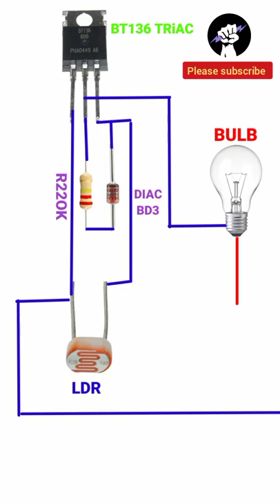Street Light Automation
electrical
tips
cable joint
joint
tricks
2022
wire joint
eee
hacks
proper joint
new
electric wire joint
how to
electronic
wire
shorts
proper joint of electric wire
viral

switch
board
properly joint
metul tech hd
viral short
proper wire joint
wire joints and splices
chevroletmtizminecraft
shorts
minecraftvideo
minecrafthack
youtubeshorts
minecraftanimation
minecraftgame
ytshorts
shortsvideos
live game
minecraftstatus
minecrafthouse
minecraftshorts
minecraftpaper
minecraft street light tutorial
trending
minecraft street light design
how to make automatic street light in minecraft
automatic
how to make automatic solar street light
street light
diy automatic street light
solar panel
minecraft street lights
street light timer setting
automatic on off light with relay
12 volt relay
automatic light
street light automation project
relay projects
final year projects
report writing
project
eautomation
on off relay switch circuit
solar street light on off by using relay
street light wiring method
street light timer wiring
street light photocell wiring diagram
street light pole wiring
street light connection diagram
street light control timer setting
diploma project
street light timer connection
street light connection
street light timer
street light wiring diagram
street light wiring connection
street light auto manual connection
photocell sensor
engineering
street light wiring
engineering academy
youtube videos
short video
2022
traffic light
how to make traffic light
how to make
traffic lights
how to make a traffic light
how to make a traffic light signal
diy traffic light
minecraft how to make a traffic light
traffic light model
traffic
automatic street light controller circuit using relays and ldr
science exhibition projects
science exhibition ideas
how to make automatic street light project
how to make smart street light
public transport project
how to make
science projects
school projects
diy projects
how to make a automatic street light
automatic street light
diy street light
how to make automatic street light
sensor circuit ldr
ldr sensor project
ldr sensor arduino
ldr sensor
how to make a traffic light chart in excel
viral